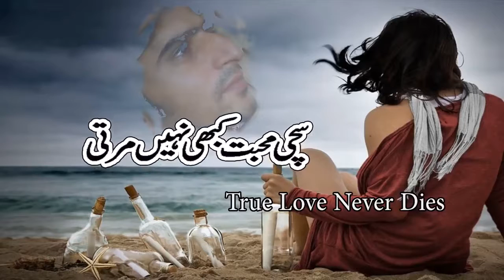latest urdu sad ghazal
DIL YEH KHAMAKHA Video Song | SAANSEIN | Rajneesh Duggal, Sonarika Bhadoria
Very Very Sad Urdu Ghazal
New Punjabi Songs 2018- Latest Punjabi Song 2018